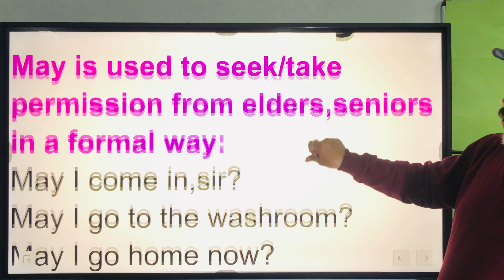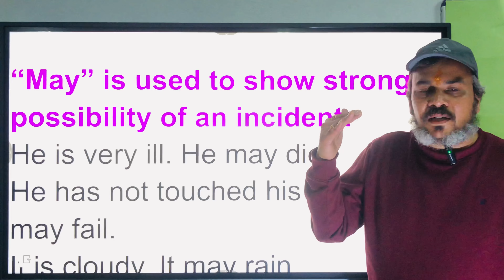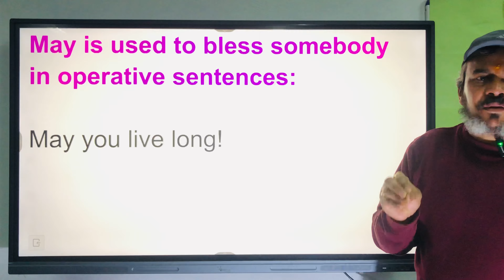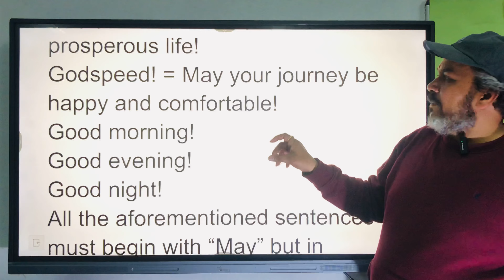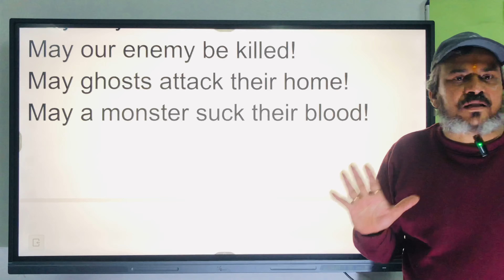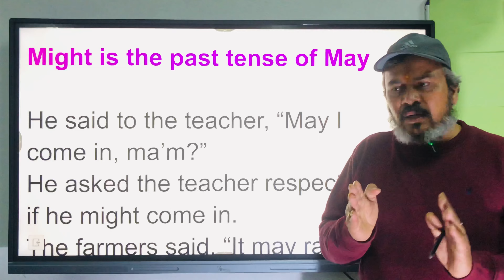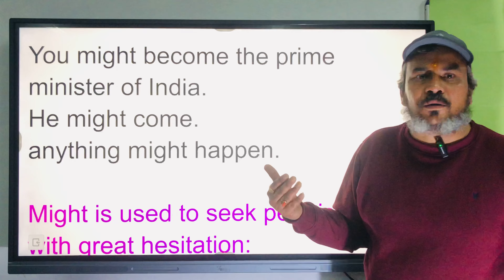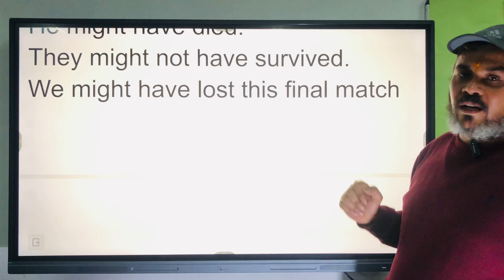Modals || Uses of may- might in Modals || in hindi